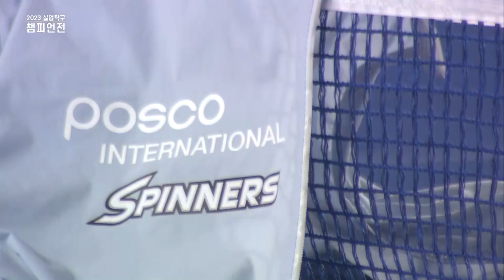김별님같은 선수가 될려면?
포스코인터내셔널 김별님